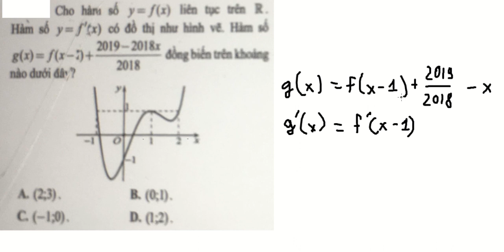Toán 12: Cho hàm số y=f(x) liên tục trên R. Hàm số y=f'(x) có đồ thị như hình vẽ. Hàm số g(x)=f(x-1)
Cho hàm số y=f(x) liên tục trên R. Hàm số y=f'(x) có đồ thị như hình vẽ. Hàm số g(x)=f(x-1) + (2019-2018x)/2018 đồng biến trên khoảng nào dưới đây?